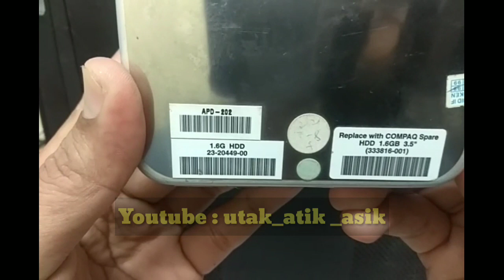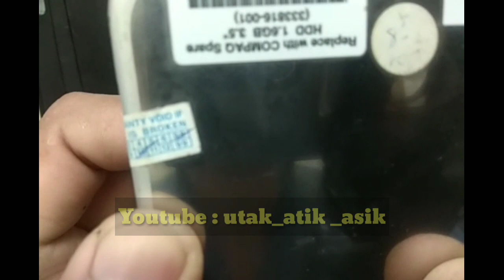Computer hard drive with a capacity of 1.6 Giga bite ?????....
Has anyone ever used a hard drive with Siza 1.6 Giga? surely my boss is already 50 years old
sehay always and long live my boss

ada yg pernah pake hardisk dengan siza 1.6 Giga? pasti usia bos ku sudah 50 an tahun
sehay selalu dan panjang umur bos ku